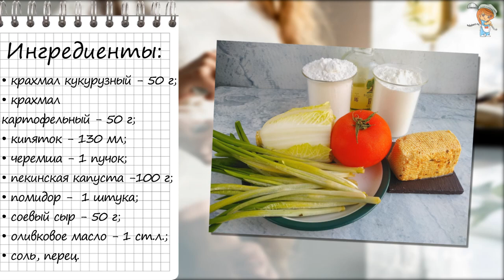Прозрачные стеклянные чудо пельмени с яркой начинкой – диетическое безглютеновое блюдо!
📝Ингредиенты:
крахмал кукурузный – 50 г
крахмал картофельный – 50 г;
кипяток – 130 мл;
черемша – 1 пучок;
пекинская капуста –100 г;
помидор – 1 штука;
соевый сыр – 50 г;
оливковое масло – 1 столовая ложка;
соль, перец.